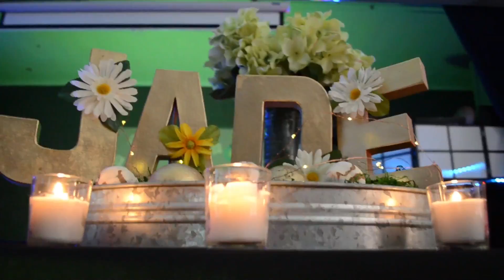Jade's Sweet 16 (7/28/18)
Best Life- Cardi B ft. Chance The Rapper
Butterfly Kisses by Bob Dylan